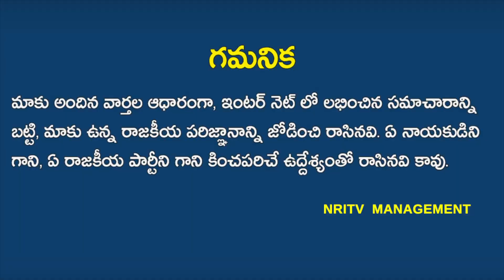CBI Inquiry on Polavaram Project Corruption? | NRI TV